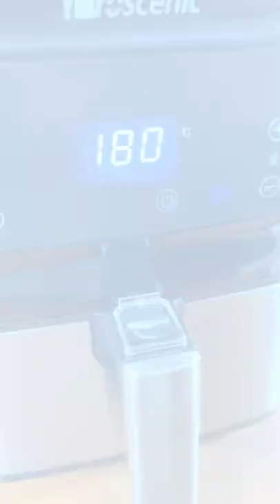Non farò più i FALAFEL in altri modi...!!🤯😍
INGREDIENTI
2 zucchine
1 carota
1 cipolla
1 uovo
100g farina di ceci
Cumino, sale, pepe q.b
Il gruppo A, B, AB sostituire la farina di ceci con un’altra farina consentita
Il gruppo A, AB omettere il pepe